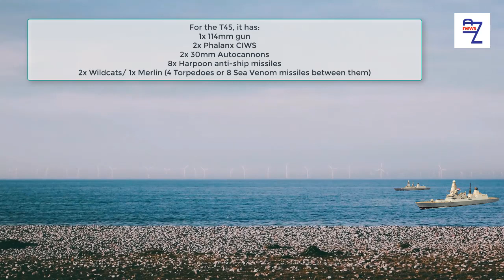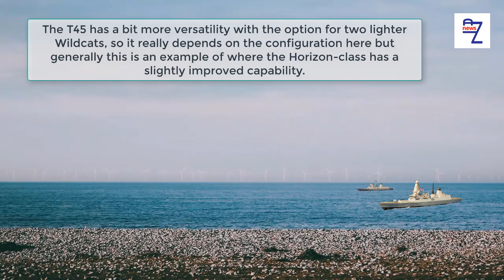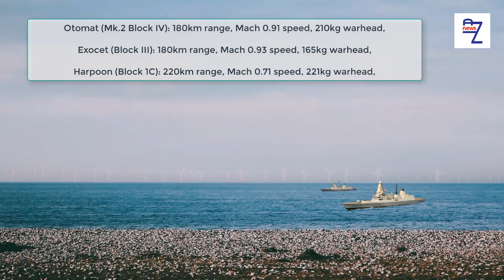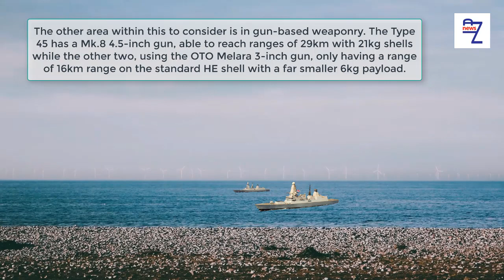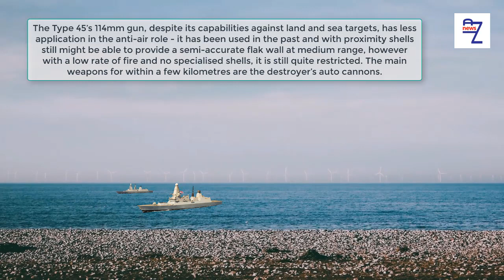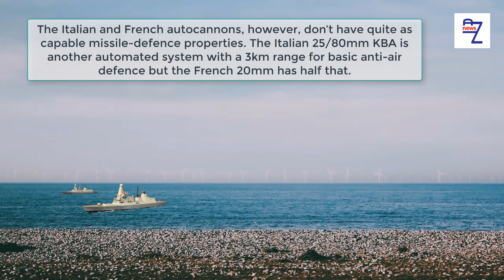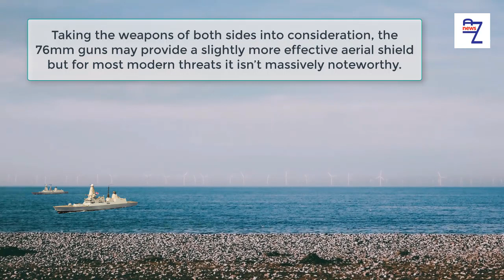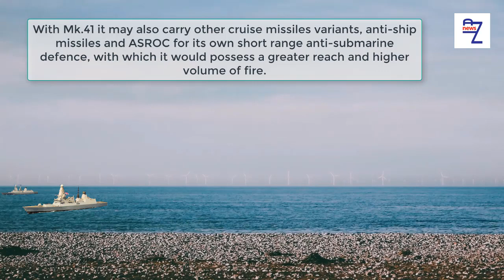Is the Horizon class destroyers better than the Type 45 class in any way?